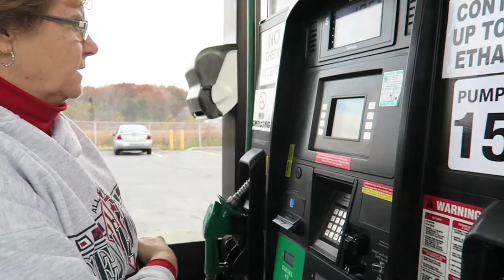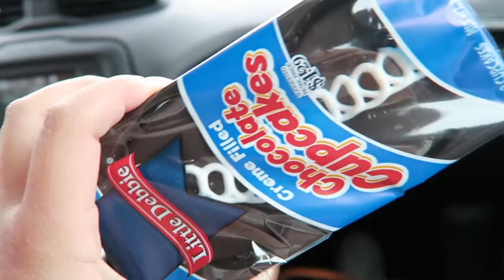EPIC THANKSGIVING ROADTRIP 2016! | Alex Jayne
***OPEN ME!!!*** Thanksgiving 2016 vlog! I hope you had a wonderful Thanksgiving! I can't wait for Christmas & get ready for vlogmas!!

This video includes: thanksgiving, 2016, road trip, ohio, driving, vlog, floida, tamarack, family

•••ABOUT ME•••

FTC: This video is not sponsored. All thoughts & opinions are my own.